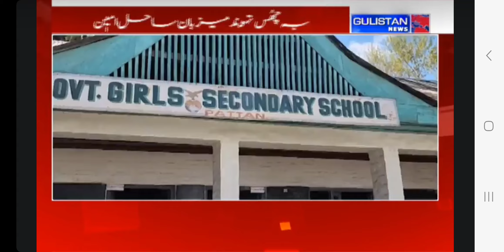گورنمنٹ گرلز ہائی اسکول پٹن کے طلباء نے آج محکمہ اسکول ایجوکیشن کے خلاف سخت ناراضگی کا اظہار کرتے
گورنمنٹ گرلز ہائی اسکول پٹن کے طلباء نے آج محکمہ اسکول ایجوکیشن کے خلاف سخت ناراضگی کا اظہار کرتے ہوئے بتایا کہ اگر چہ ہمارے اسکول کو متعلقہ محکمہ نے 2014 میں آپ گریڈیشن کرنے کا دعویٰ کیا تھا تاہم آج تک اس معاملے پر کوئی بھی کاروائی عمل میں نہیں لائی گئی۔

انہوں نے کہا کہ پٹن قصبہ میں خواتین کے کئے یہ واحد منفرد اسکول ہے اور اس کا اپگریڈ کرنا سرکار کی اولین ترجیحات میں شامل بھی تھا تاہم ہمارے ساتھ صرف جھوٹے دعوے کئے جارہے ہے

انہوں نے اس معاملے میں اعلیٰ حکام سے مداخلت کی اپیل کی ہے